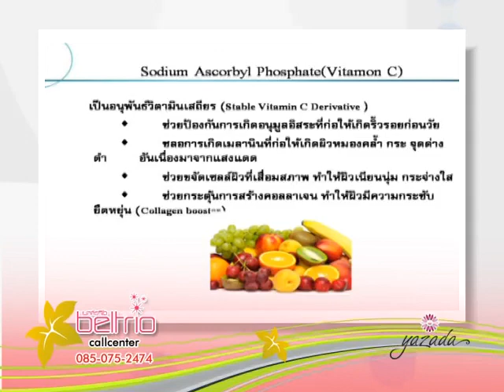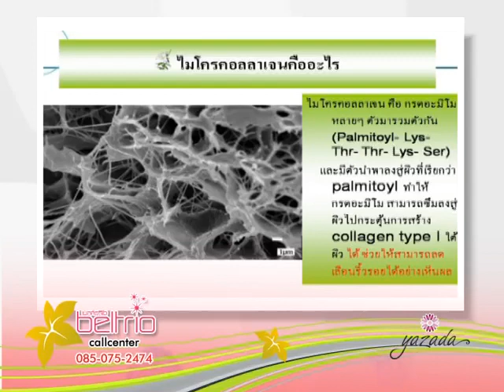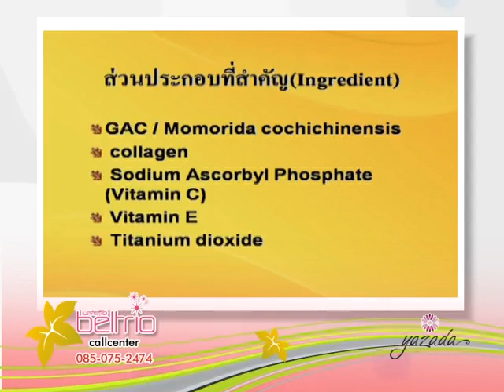ฟักข้าว ขาวไวเวอร์.mp4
บริษัท เบลล์ธรีโอ ผู้ผลิตอาหารเสริมแบรนด์ชั้นนำ เช่น เซเว่นเดย์ แบรนด์ กาแฟคอฟฟี่ดลูม
เปิดตัวรายแรกในไทย มีเลขที่จดแจ้งถูกต้อง
"ฟักข้าว" สุดยอดพืชพรรณแห่งเอเซีย ช่วยต้านอนุมูลอิสระ ปกป้องผิวจากมลภาวะ คงความชุ่มชื่น ลอริ้วรอย ให้คุณอ่อนเยาว์กว่าเดิม
เพียงเลือกใช้ผลิตภัณฑ์ที่เชื่อถือได้จาก บริษัทเบลล์ธรีโอ ซึ่งผลิตด้วยโรงงานที่ได้มาตรฐาน GMP ASEAN ส่งให้โรงพยาบาลเอกชน และคลีนิคแพทย์ผิวหนังชั้นนำ มีเลขอ.ย.จดแจ้ง ตรงกับชื่อแบรนด์ พร้อมฉลากแจ้งชื่อที่อยู่ผู้ผลิต ผู้จัดจำหน่ายชัดเจน รับประกันคุณภาพระดับพรีเมียมในราคาสบายกระเป๋า